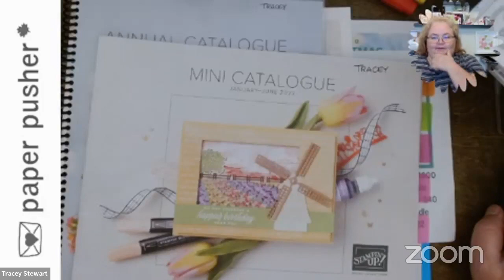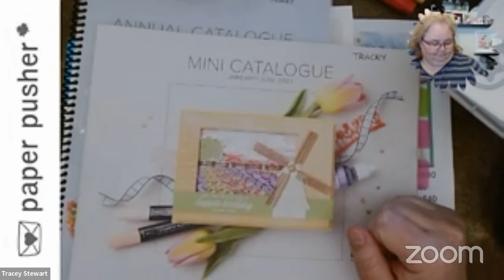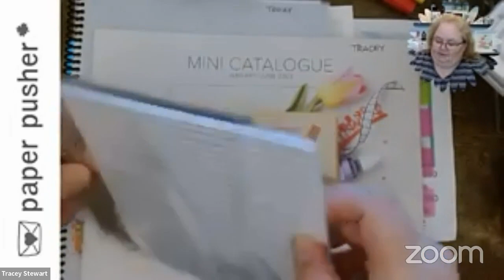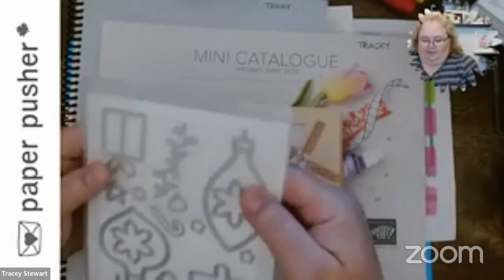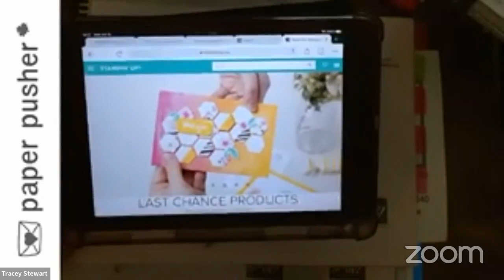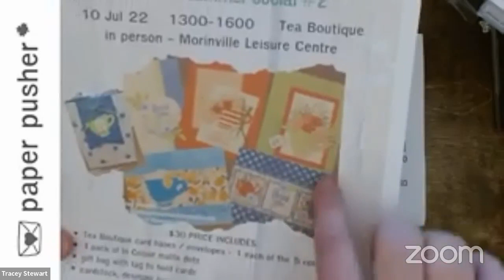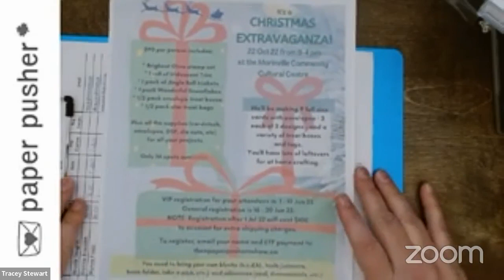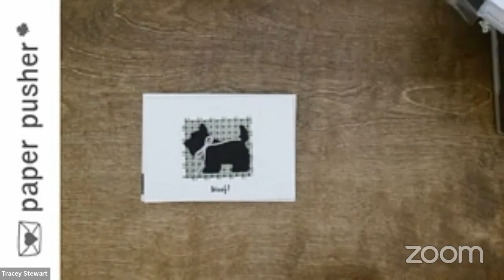show and tell with Tracey s2e19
- new weekly plan
- catty recap